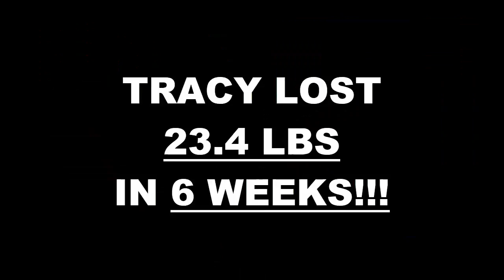Surprise AZ Weight Loss Fitness 6 Week Challenge Results - Tracy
We will now check the result of Tracy's 6 week weight loss challenge!